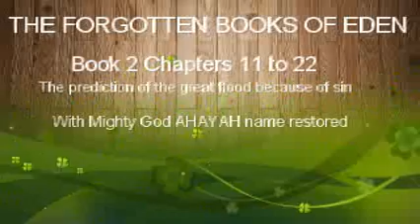Forgotten Books of Eden, Story of Adam and Eve; Book 2 Chapters 11 to 22; Aparitions, Temptations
Forgotten Books of Eden, Story of Adam and Eve; Book 2 Chapters 11 to 22; The different forms which Satan takes.Aparitions of Satan